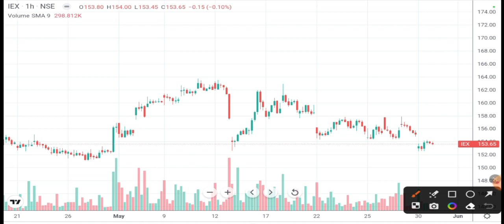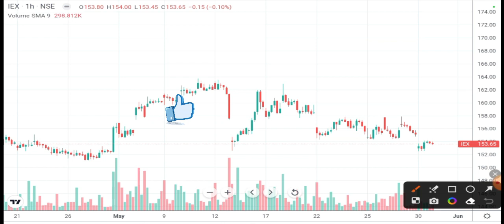IEX SHARE BREAKOUT | IEX SHARE LATEST NEWS | IEX SHARE PRICE TARGET | IEX SHARE ANALYSIS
IEX SHARE BREAKOUT | IEX SHARE LATEST NEWS